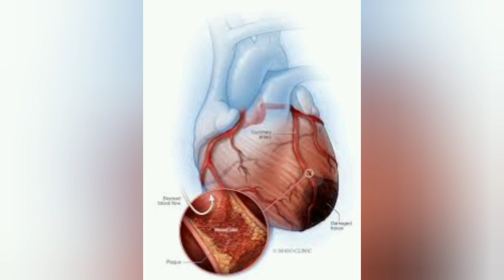The Bad Mobile..